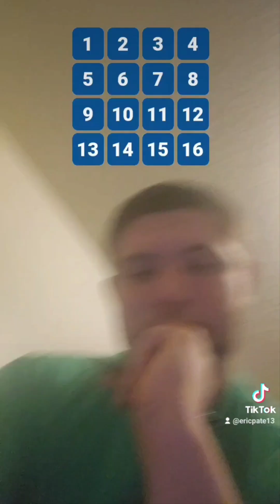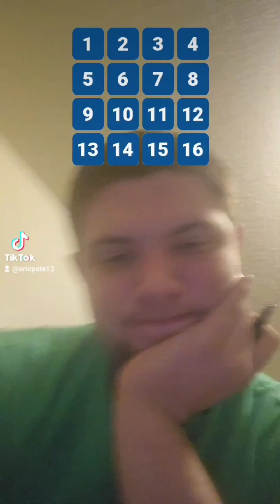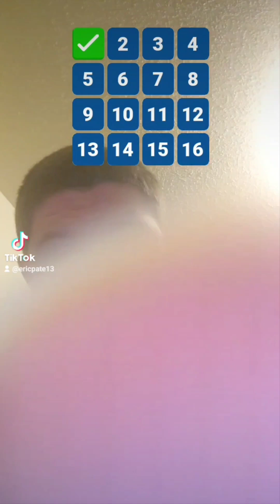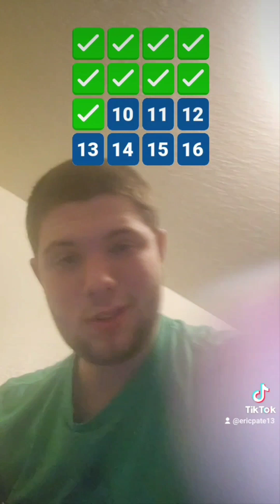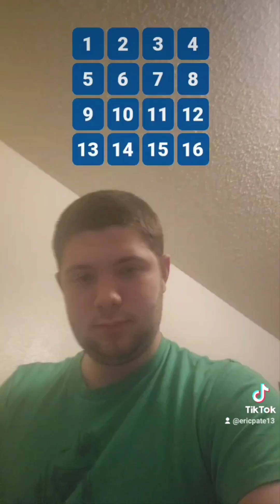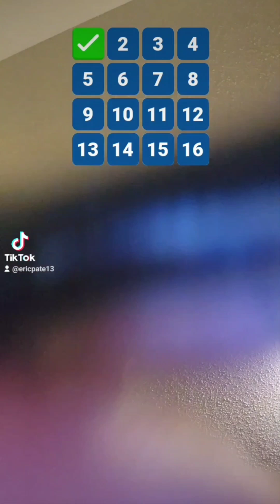tiktok filters guessing nfl team records?